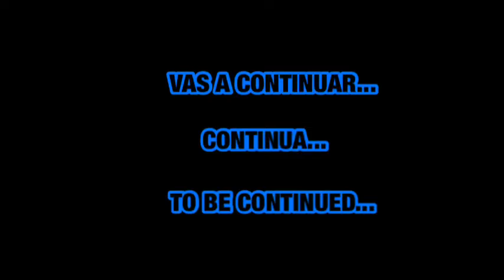Super😱BocaChica 11👀☠️🤫❤️🇩🇴ReP Dominicana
David Lacoste Official